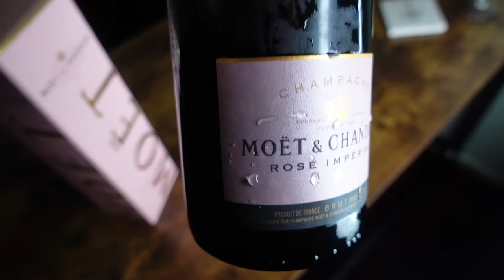Expensive Taste - Champagne Edition (Controversial)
In this episode we review and compare the cheapest champagne/prosecco to the most expensive.

Featuring,

Ruinart,

Moet.

BLIND TASTE TEST INCLUDED.

SOCIALS
Instagram Twitter - @gilltyyy